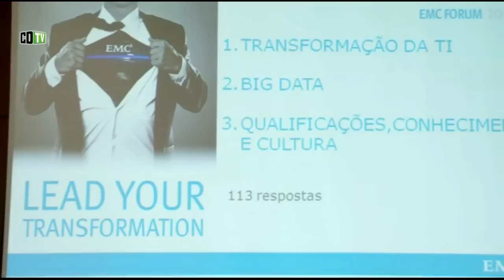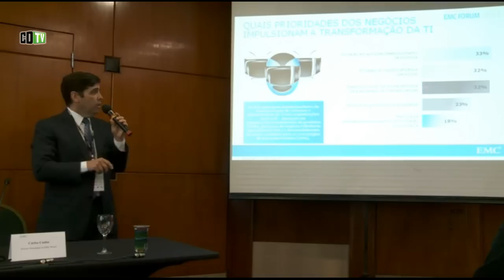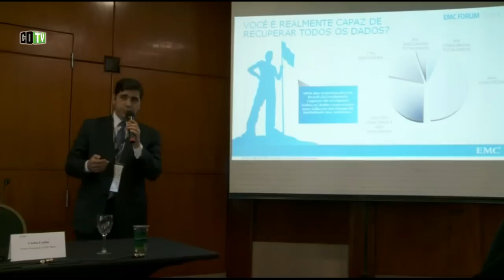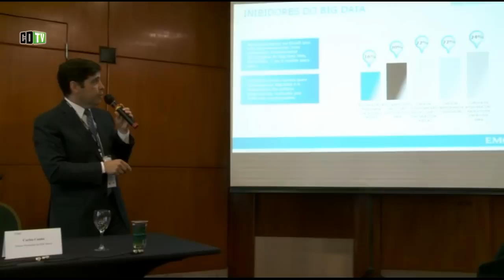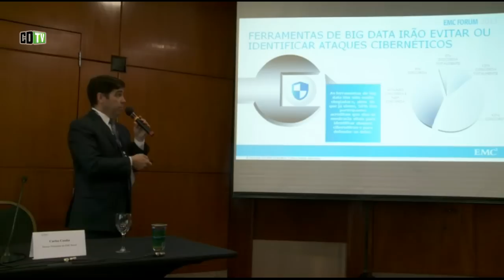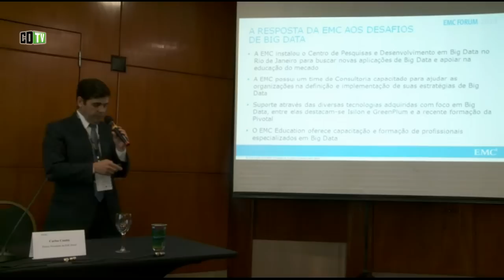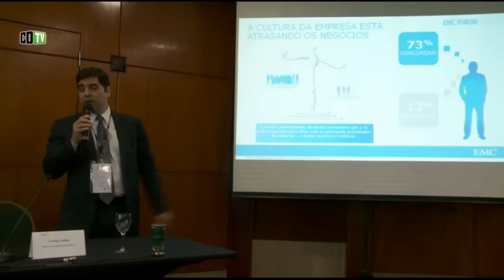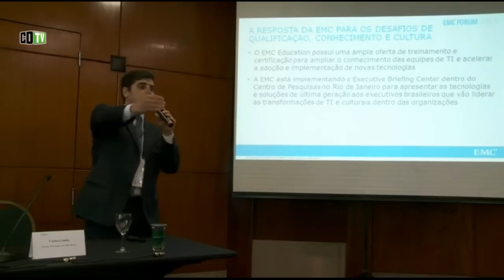Oito entre 10 empresas nacionais definem TI como estratégica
Uma pesquisa realizada pela EMC Brasil sobre o impacto do big data nas corporações constatou, entre outras questões, que 43% das empresas não estão olhando para o conceito. Mas quem já trabalha com o big data está indo além das fronteiras da TI tradicional. Tanto que 18% afirmaram que avaliam dados consolidados das mídias sociais. O presidente da EMC Brasil, Carlos Cunha, apresenta os principais tópicos do estudo, divulgado no EMC Forum, realizado em São Paulo.